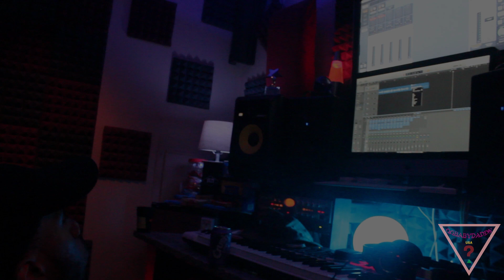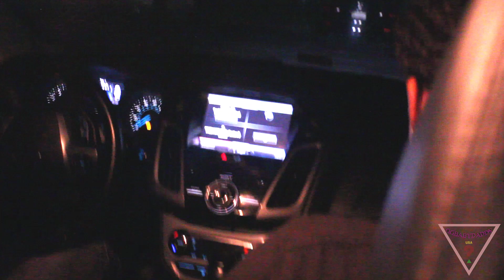MMB Studio Vlog